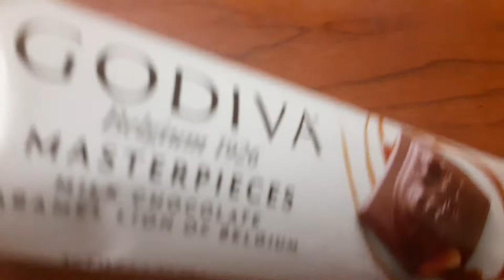Godiva Belgium 1926 masterpieces milk chocolate godiva chocolatebar chocolate milk #1926